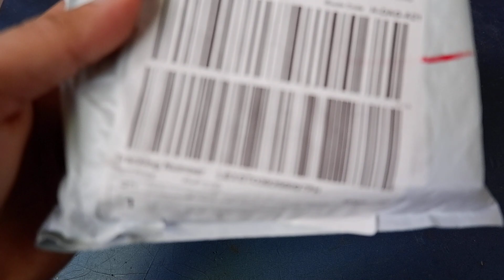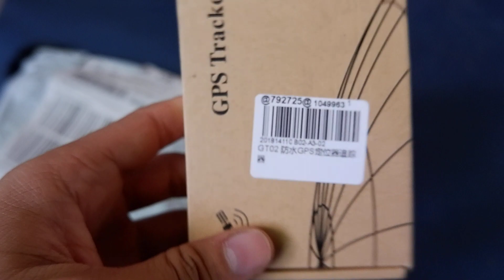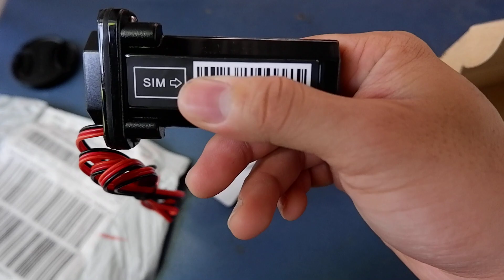GPS tracker (12v)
dumating na ang inorder sa online na GPD tracker.